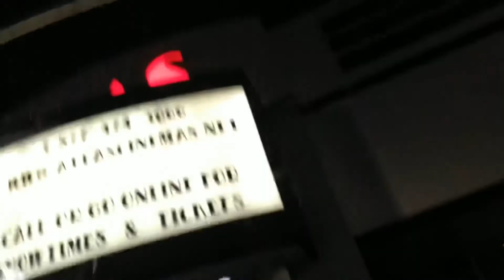IS ROBERT PATTINSON MY NEW BATMAN? The Batman Theater Reaction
Hey guys it's Bruce weight and welcome back to into the excelverse and today we are Vlogging as Blackman and Brobin and on our way to see DC The Batman 2022 and we hope you enjoy our video and more content like this will be on the way!